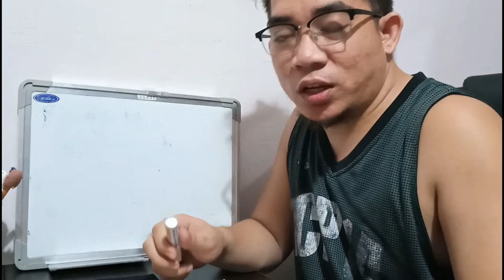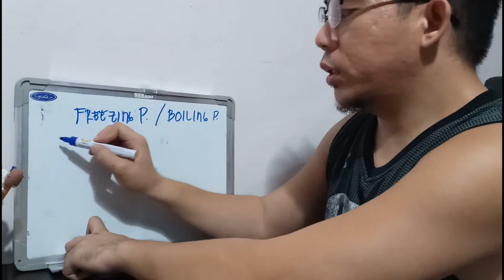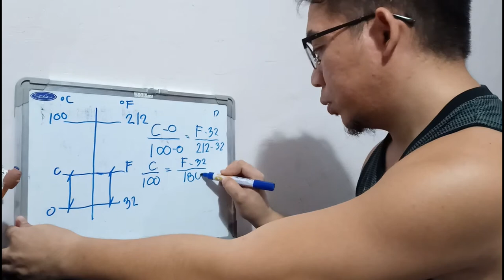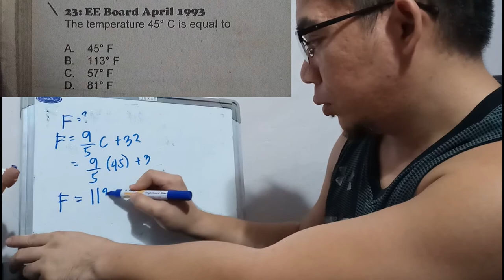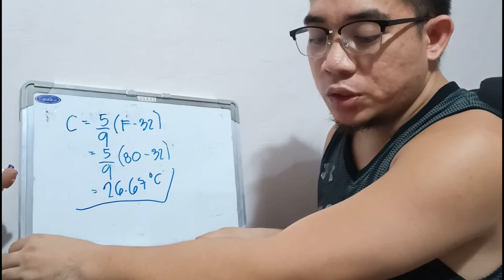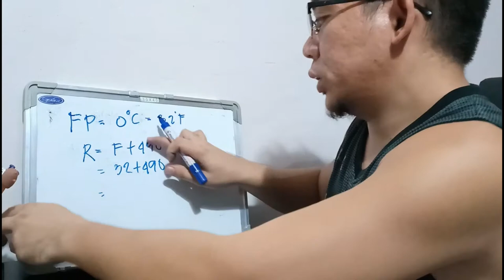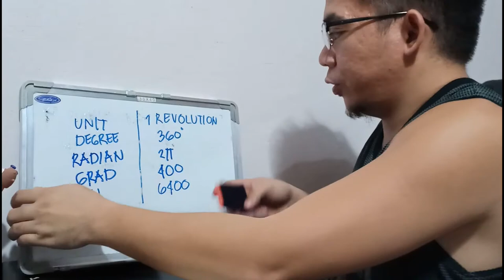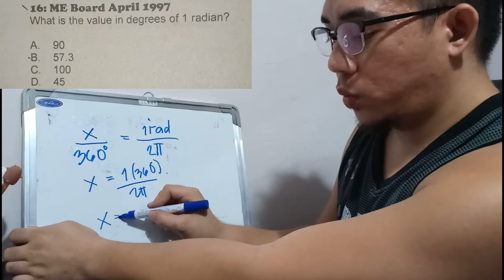Module on Conversion of Celcius to Fahrenheit